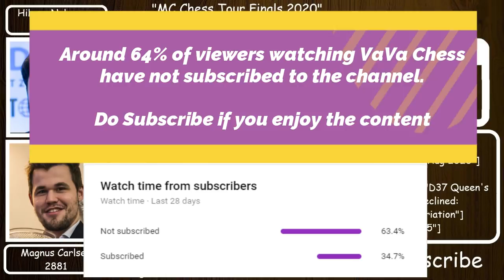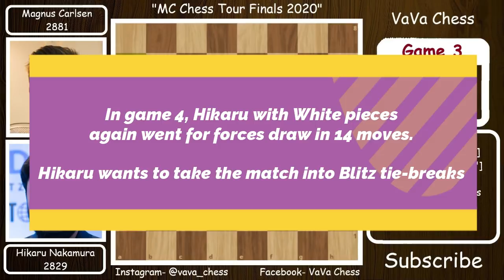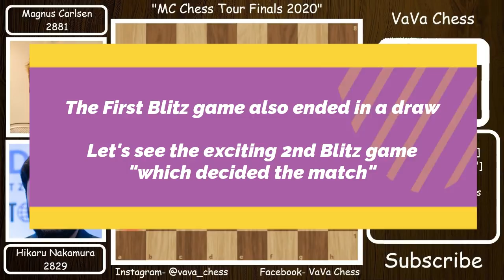Day 2 || Magnus Carlsen vs Hikaru Nakamura || MC Finals (2020)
Magnus Carlsen vs Hikaru Nakamura || Day 2 || All Exciting Games || Kiva Presents Magnus Carlsen Chess Tour Finals (2020)

This chess match was played between Hikaru Nakamura & Magnus Carlsen. It was played in Kiva's Magnus Carlsen Chess Tour Finals 2020. This is Day 2 of the Grand Finale. This video has Games 1,3 & 6 of the match.

[Event "Magnus Carlsen Chess Tour Finals (Kiva)"]
[Date "15 Aug 2020"]
[Day "2"]
["Hikaru Nakamura"]
["Magnus Carlsen"]
Photo Credit
1. FIDE
2. Lennart Ootes

Mentions - @agadmator @chess @Chess24 @ChessThanhCong @STLChessClub @GMHikaru @ChessStudio @FIDE_chess @themagnuscarlsen